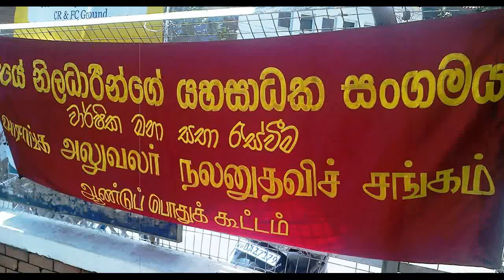107 AGM of GOBA 2016 09 24 Part 1 Colombo Sri Lanka